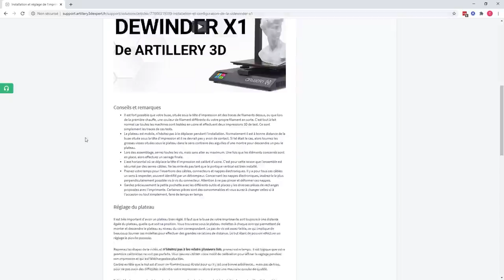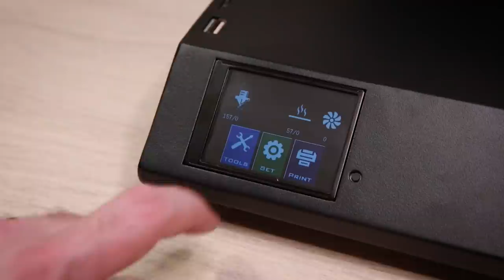Test de l'imprimante 3D Sidewinder X1 d'Artillery, la challengeuse !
Découvrez l'imprimante 3D Sidewinder X1 d'Artillery, celle qui remet en cause toutes les autres ! ou la nouvelle X2 !

👉 Note important de transparence : je travaille chez Artillery 3D Expert, donc bien que ce test reflète vraiment ce que je pense de la machine, gardez ce point en tête ;)

La Sidewinder X1 est une imprimante 3D FDM de grand format (30x30x40cm), mais surtout qui en propose bien plus que les autres concurrente et ce, pour bien moins cher. Elle est Direct Drive, ultra rapide et ultra silencieuse, mais surtout, elle imprime de façon impeccable.

Elle est en plus proposé avec de nombreuses fonctions et caractéristiques vraiment alléchantes : chassis bien stable, surtout en X, détecteur de fin de filament, reprise d'impression, écran tactile couleur, extrudeur de type Titan avec buse type Volcano le tout en direct drive, double moteur en Z synchronisés par courroies, capteurs de fin de course inductifs, plateau en 220V avec surface type ultra base, lecteur USB ET micro SD (plus port USB pour connecter à un ordinateur ou contrôleur externe, câblage super propre, etc. Et le tout avec un montage super simple.

C'est un machine autant pour les utilisateurs habitués à l'impression 3D, mais aussi pour les débutants voulant se lancer avec une machine qui marche ;)